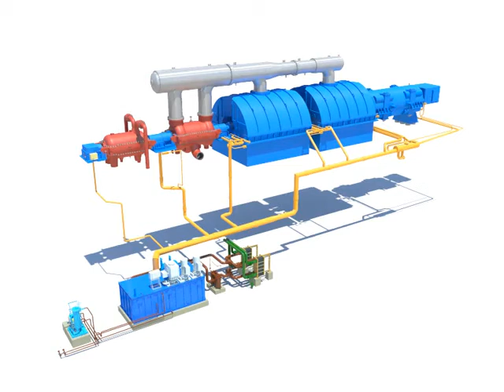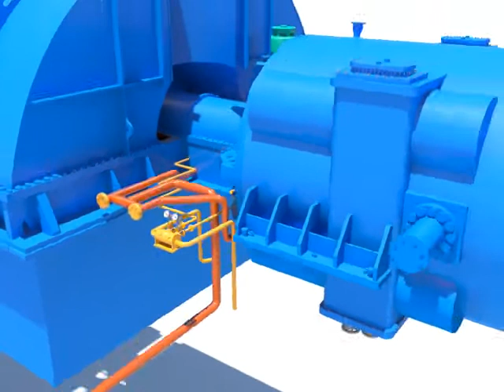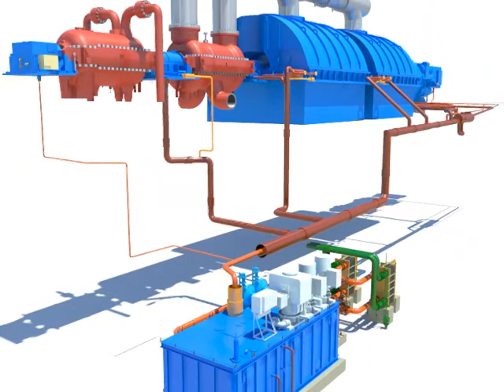[VIETSUB] Turbine lube oil system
Cấu tạo và nguyên lý hoạt động của hệ dầu bôi trơn turbine?
Mình chỉ thêm Vietsub cho video với mục đích giúp các bạn hiểu thêm về nguyên lý hoạt động của một hệ dầu bôi trơn Tua-bin trong nhà máy nhiệt điện. Bạn có thể xem video gốc ở link bên dưới có Engsub để thêm từ vựng tiếng anh kỹ thuật, và để ủng hộ chủ video gốc nhé.
I made the video with Vietsub for Vietnamese to understand the working principle of the Turbine lube oil system in the Thermal Power plant. You can watch the video with the link below for supporting the video's true owner.